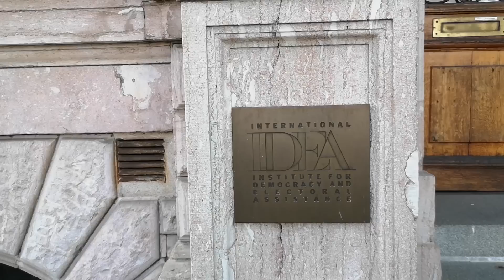Острова Стокгольма - Стрёмсборг - Strömsborg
Продолжаем серию про острова Стокгольма - гуляем по части Старого города, острову Strömsborg.

Что еще у меня интересного на канале?

Любите Скандинавию? Планируете поездку? Любите интересные факты о жизни в Швеции?

Немного обо мне: Я живу и дышу Стокгольмом - с детства и до сегодняшнего дня. Я родилась в Москве, много лет жила в Израиле и теперь - в Швеции. Тут я рассказываю о том, как я переехала и почему